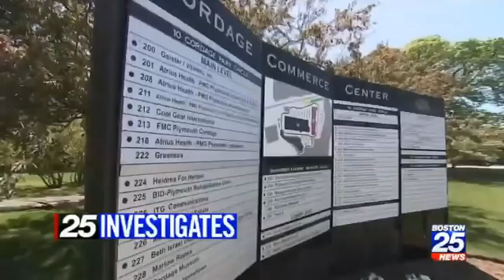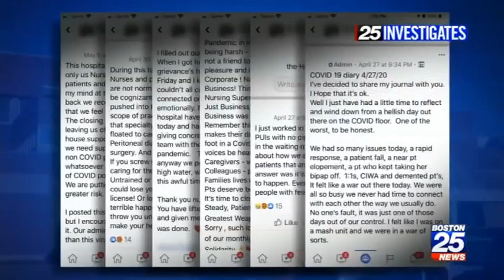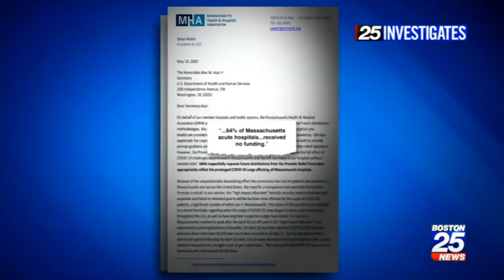Boston 25 News Covers Nurses' Concern about Furloughs Amid COVID-19 Re-Opening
Nurses speak to Boston 25 News about furloughs impacting patient care conditions during COVID-19 and the re-opening of healthcare services.

The story includes comments by Michelle Sweeney, an MNA member furloughed by Atrius Health, MNA President Donna Kelly-Williams, and excerpts from Facebook posts of nurses at St. Vincent Hospital following furloughs at the facility.

“We are facing a pandemic like we have never seen in our lifetime and the last thing we should be thinking about is our profit margin right now,” said Kelly-Williams, RN. “They have received significant resources, both federally and state.”